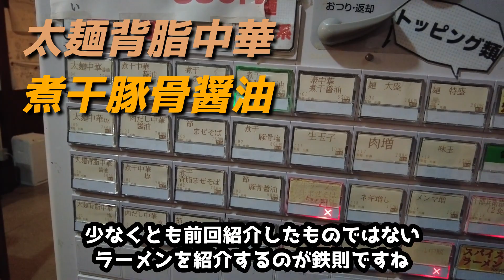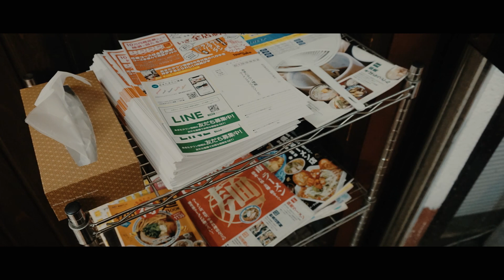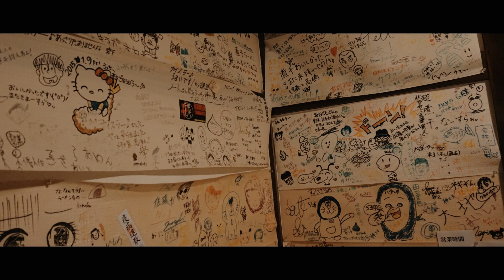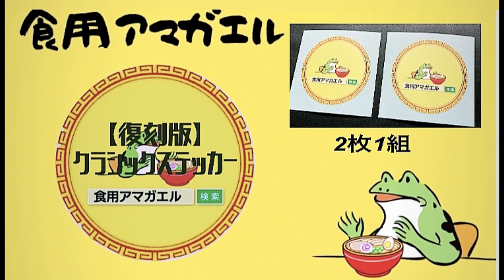《再訪シリーズ》秋田県大仙市‼️【自家製麺 佐藤】あの麺屋 十郎兵衛の姉妹店、自家製麺が自慢のお店でこだわりの一杯『太麺背脂中華』と『煮干豚骨醤油』を食す‼️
今回の動画は新企画「再訪シリーズ」の第6弾です。食用アマガエルチャンネルで一度訪問したことのあるお店に再訪問して、そのお店の新たな魅力を発信する企画です。

今回の動画は、秋田県美郷町にある「自家製麺 佐藤」さんに再訪したときの動画になります。
ここのお店は、あの「麺屋十郎兵衛」さんの姉妹店ということで、同じ建屋内にあります。十郎兵衛の佐藤社長ならではの、こだわりある一杯を食べさてくれるお店です。とくに自家製麺が個性的で、インパクトがあります。もちろんうまさも申し分ありません。やみつきになるラーメンが目白押しです。是非、足をお運びください。きっと満足できる一杯に出会えるはずです。

今回おじゃましたお店
《自家製麵 佐藤》

今回食べたもの
《太麺背脂中華/950円》
《煮干豚骨醤油/800円円》

新作ステッカー購入はこちら！